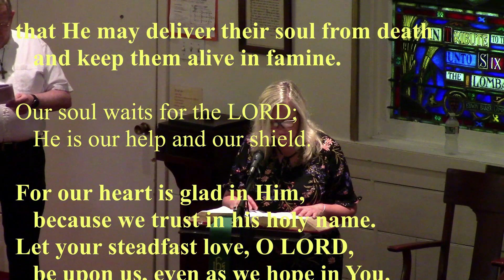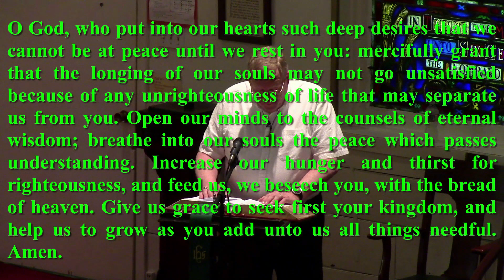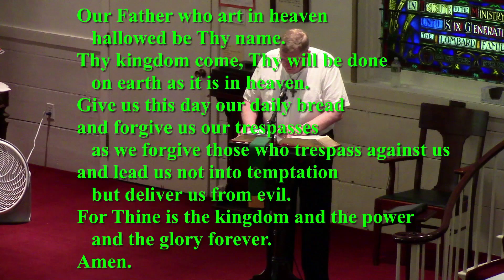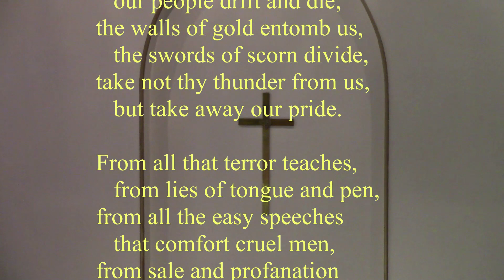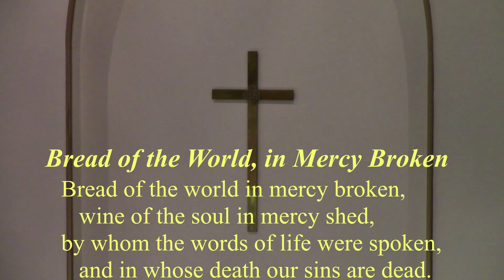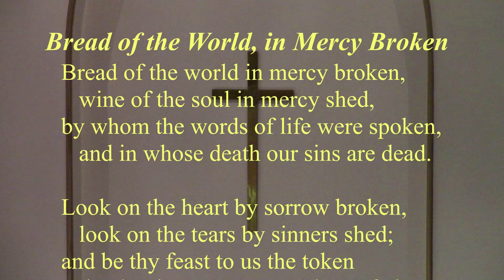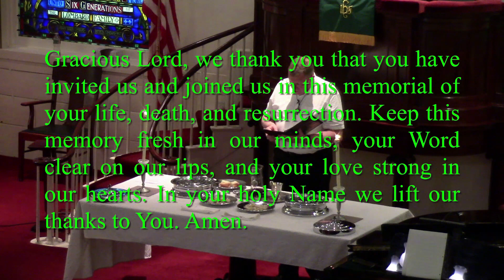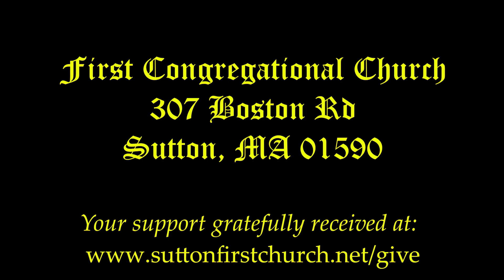Worship, July 2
Worship on July 2, 2023, at the First Congregational Church of Sutton, Massachusetts. Music by the Choir and Congregation, prayer, Scripture, and the message by Pastor Dave Buchanan: Freedom in Christ.